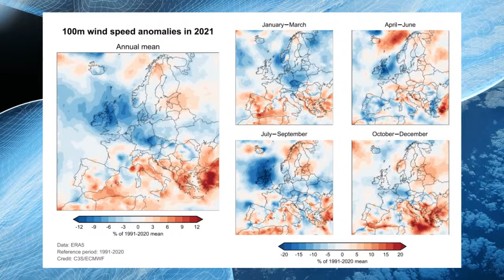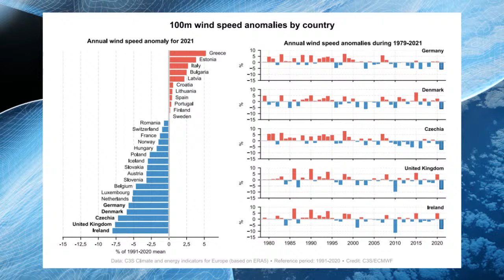Climate Now Debate: How do we boost Europe's wind sector and meet EU climate goals?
The EU has put its oar behind the promise of wind power. With initiatives like REPowerEU increasing the target for wind-generated electricity, the next decade will hopefully see massive growth in the production of wind farms.

Why is wind power such an important source of renewable energy, how and where will we install these new wind farms, and how can we counter any negative side effects the energy source brings?

These questions and more will be at the heart of the next Euronews Debate, hosted by the team behind Climate Now - a monthly programme where we give you the latest climate facts from the world’s leading source, analyse the trends and explain how our planet is changing.

You can follow the Euronews debate in this article on May 3 at 11:00 CEST.